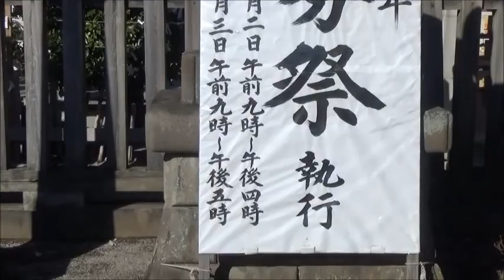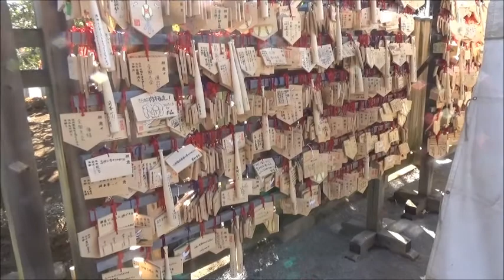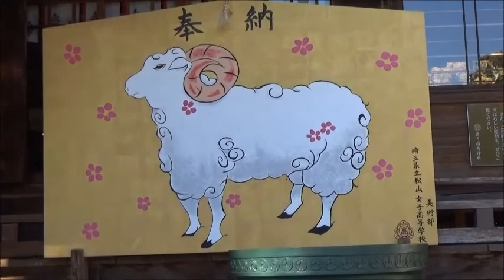2015年2月3日（火曜日） 「節分祭」・・・箭弓稲荷神社 in 東松山市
2015年2月3日（火曜日）
・「節分祭」
　特設の舞台にて、御祈願のつど豆撒きが行われました
　また、福豆（￥100円/袋）を受けられる方は、福引ができます
・場所：東松山市箭弓町（箭弓稲荷神社）
・時：午前9時～午後5時の間